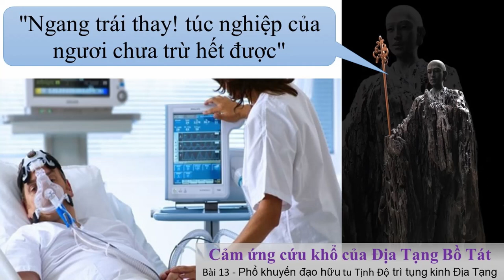Cảm ứng cứu khổ của Ðịa Tạng Bồ Tát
13 Cảm ứng cứu khổ của Ðịa Tạng Bồ Tát
Trích Phổ khuyến đạo hữu tu Tịnh Độ trì tụng kinh Địa Tạng - Đại Sư Hoằng Nhất